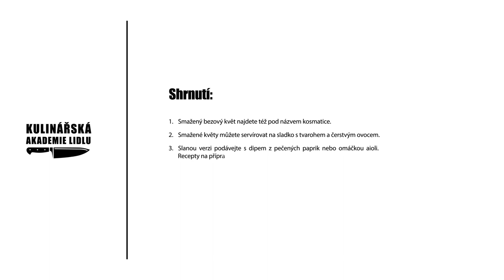Smažený bezový květ - Roman Paulus - Kulinářská Akademie Lidlu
Černý bez láká svou chutí, ale i léčivými vlastnostmi. Díky tomu se stále častěji stává hlavní surovinou mnoha jarních receptů. Opravdu se vyplatí ho využít v kuchyni, protože dostupnost černého bezu je velice krátká. Pokud jste si už připravili sirup, je nejvyšší čas na staročeský dezert – kosmatici. V Kulinářské akademii Lidlu Vám Roman Paulus ukáže, jak připravit těstíčko, dozvíte se, že neexistuje jen sladká verze tohoto pokrmu a jaké přílohy se k černému bezu nejlépe hodí. Překvapte všechny touto nevšední surovinou!

Suroviny
bezové květy
těstíčko na smažení
rostlinný olej
dip z pečených paprik
čerstvý tymián
sůl
cukr moučka
mletá skořice
tvaroh
čerstvé maliny
čerstvá máta